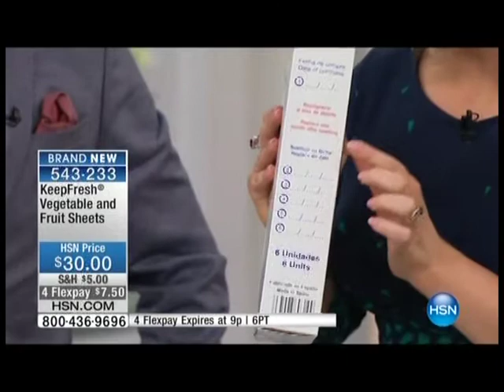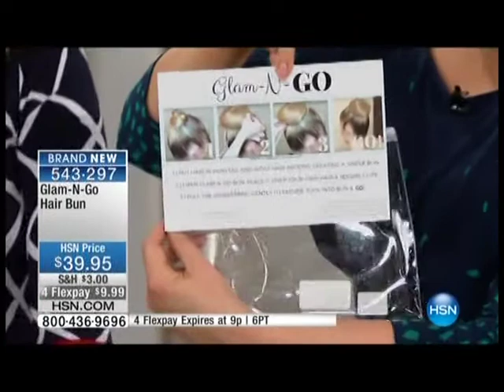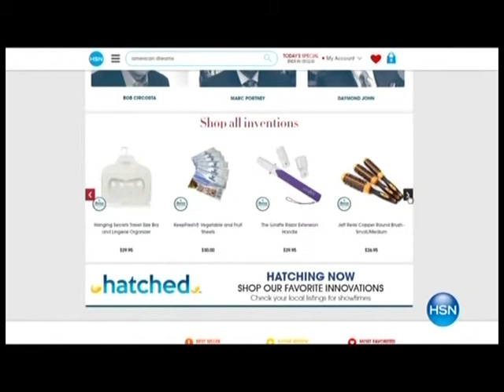[ FULL SHOW ] HSN Project American Dreams Finale on HSN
Watch the 1st full hour of American television featuring products created by Latinos on HSN.